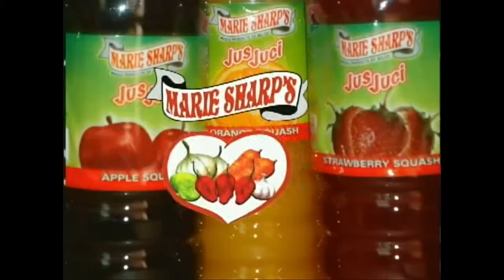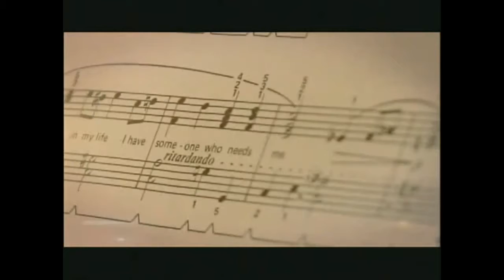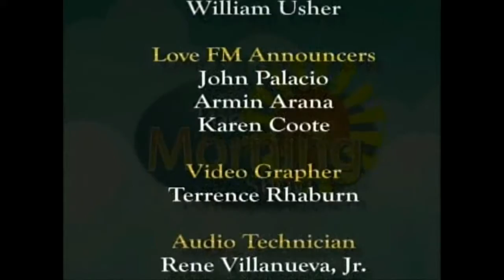Copy of 6 Age Defying Lifestyle Changes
Lets focus on doing things that affect us physically, and lifestyle changes that are geared towards Diet and Nutrition.